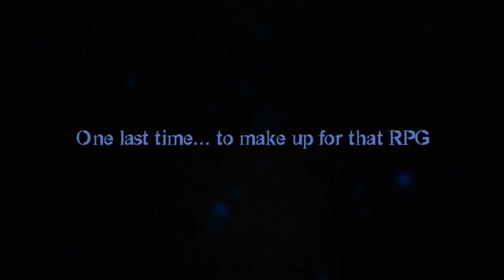Five Nights At Freddy's 5 Teaser Trailer iOS/Android Video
Five Nights at Freddy's 5 - get ready for some scary fun